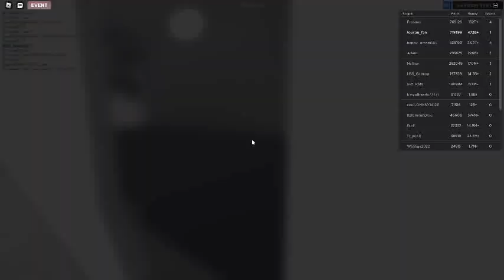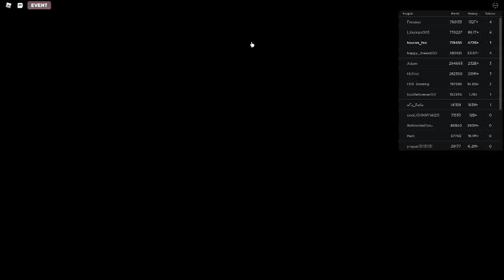Russia Car Crash Compilation 10248